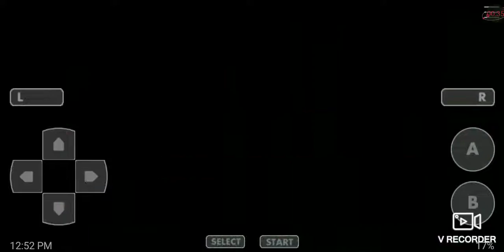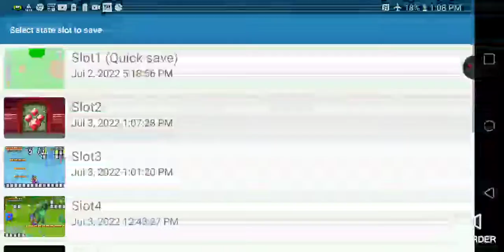July 3, 2022